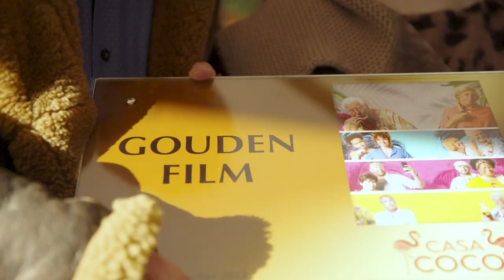Joke Bruijs en Gerard Cox ontvangen Gouden Film voor CASA COCO | NFF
🎉 100 duizend bezoekers voor Casa Coco! Dat betekent een Gouden Film Award! Acteurs Joke Bruijs en Gerard Cox nemen hem in ontvangst.

🎥 Casa Coco is een oer-Hollandse en onvervalste Rotterdamse romcom voor oud én jong. De Rotterdamse Pleun (Joke Bruijs) runt al jaren Casa Coco, een pension voor bezinning en rust op Bonaire. De Rotterdammers uit haar eigen kennissenkring komen graag langs voor een heerlijke vakantie met elkaar. Dit najaar ook Pleun’s jeugdliefde Toon (Gerard Cox) die, nadat zijn vrouw heeft aangekondigd van hem te willen scheiden, met een bevriend echtpaar mee komt om zijn problemen onder de Antilliaanse zon te doen vergeten. De twee ex-geliefden hebben elkaar jaren niet gezien. Doordat Pleun uit het niets 50 jaar geleden Toon verliet en naar Bonaire vertrok, valt Toon van het ene probleem weer terug in het andere. Vinden de twee jeugdliefdes elkaar weer terug onder de Caraïbische zon? Met Katja Schuurman, Gijs de Lange, Loes Luca, Oscar Aerts en Richard Groenendijk.